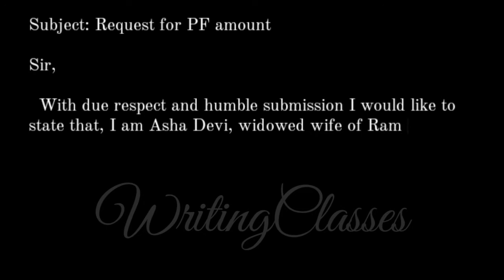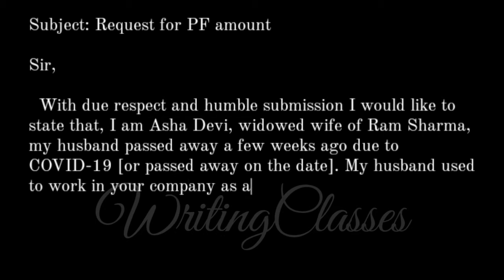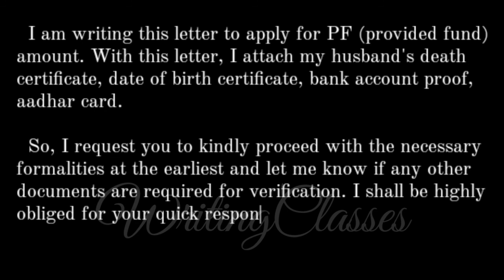Request for PF amount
WritingClasses